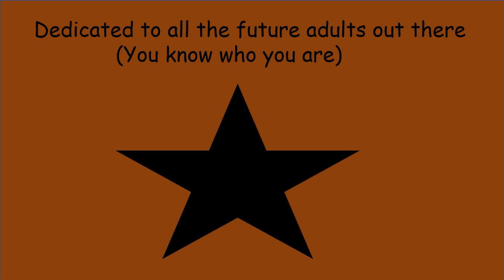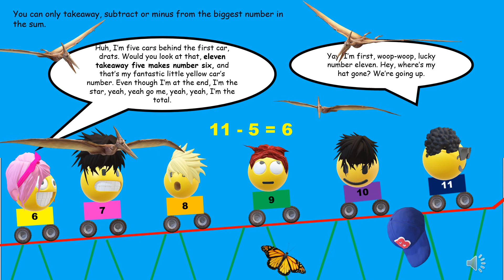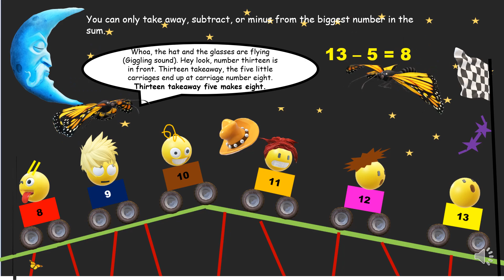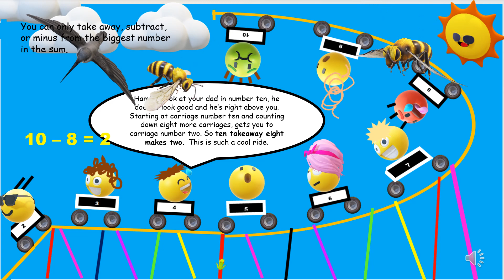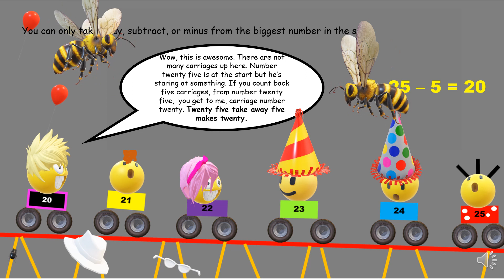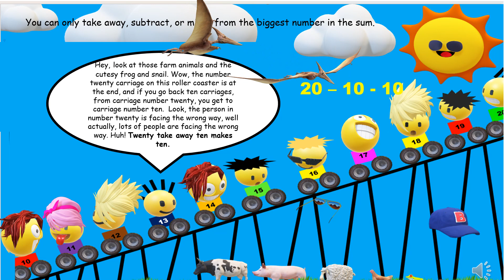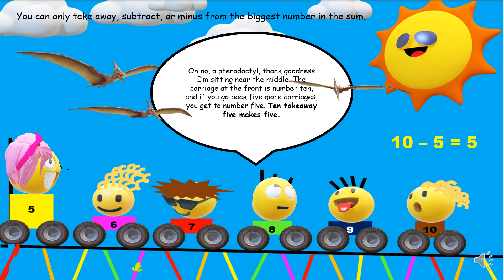Number Line Roller Coaster Rewind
Basic subtraction